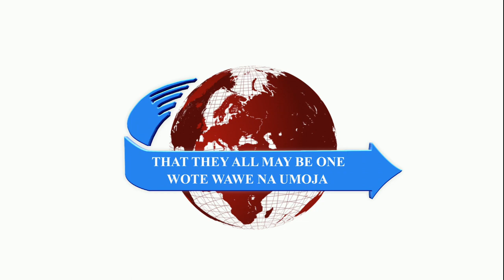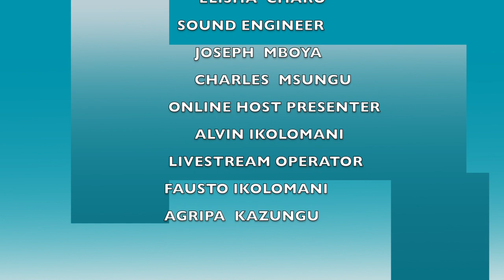HEALING FROM THE SPIRIT OF OFFENSE [KUPONYWA ROHO YA KUCHUKIZWA NA KUPEWA KUPENDA]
I love them that love me; and those that seek me early shall find me. Proverbs 8:17-.

While in prison, (see Matthew11:4-6) John the Baptist heard of the works of Jesus Christ: the blind receiving sight, the lame walking, the lepers being cleansed, the deaf hearing, the dead being raised up, and the poor having the gospel preached to them, (the same way you beheld great works of God in your life) yet inquired of Jesus being the Christ and whether he was to wait for another. This is the greatest folly of many believers; being offended by Christ. Being offended is akin to a stumbling block to something that was previously being pursued. Christ points John's disciples to what they heard and saw as evidence enough that He was the Christ. Listen to this solemn exhortation from the Servant of God Ismael Mwadzombo Rimba of the perils of being offended by the laws and statutes of God. Many were subject to God's instructions: confession and repentance of sin for healing; thanksgiving and offering to God for prosperity, blessing, and establishment, listening and following the word of God for protection from evil, etc. Young people today are offended by holy matrimony, devising their own ways of engagements that lay the foundations for failure in marriage.

Make a bold choice today to love God with all your heart, to seek Him early and you'll indeed find Him early in all your endeavors. Ask God to heal you from the spirit of offense and be given to be subject to His word and statutes. Amen.